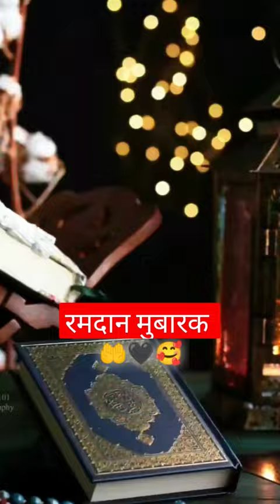Ramadan Mubarak islamic short video